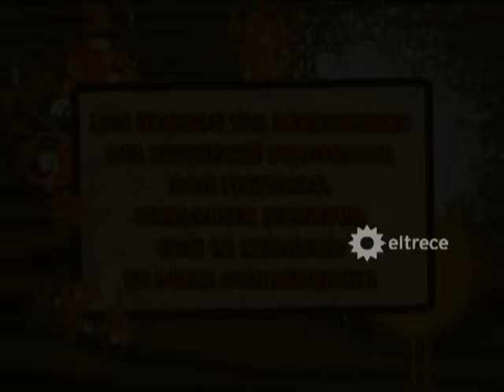Son de Fierro - Capítulo 189